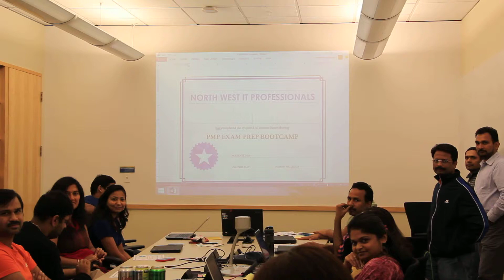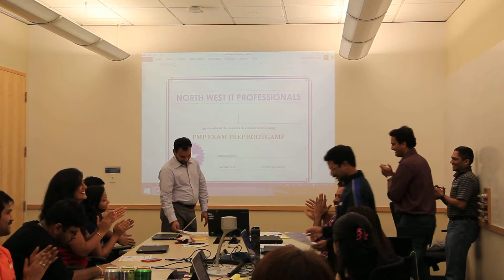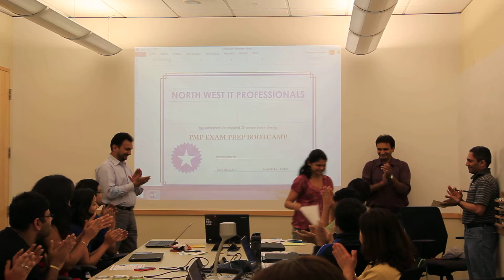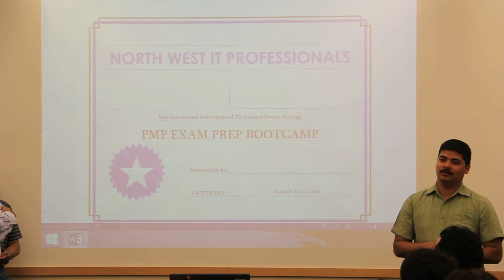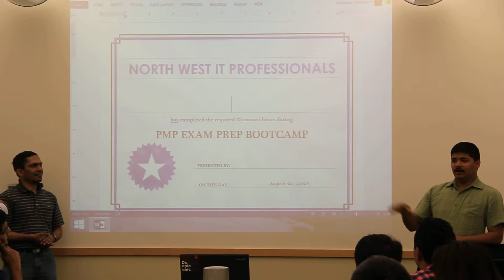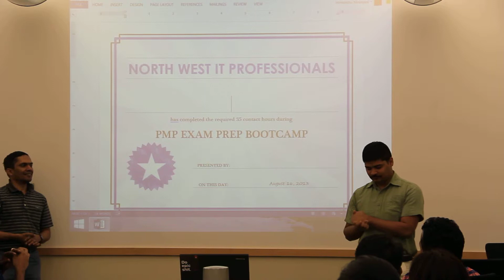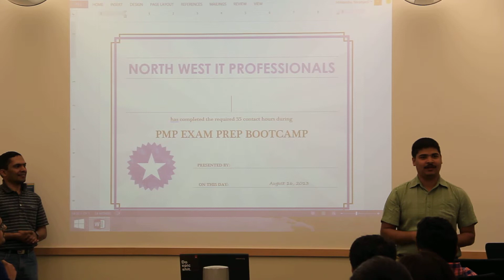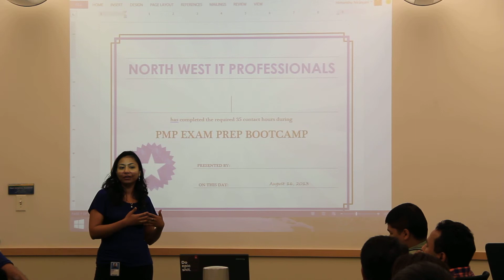Aug/2013 PMP Boot Camp Certification Ceremony: Part 5